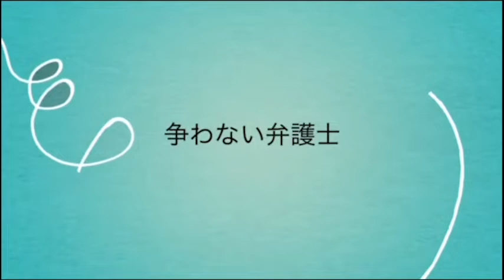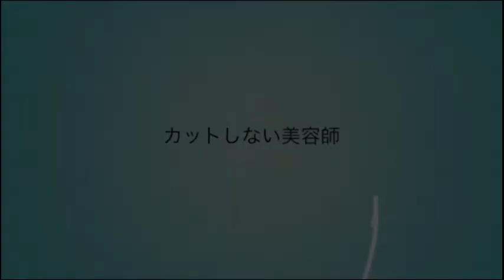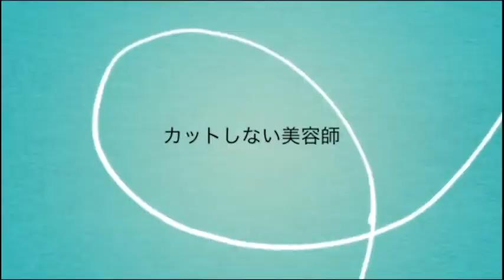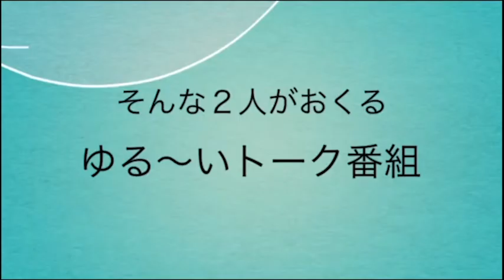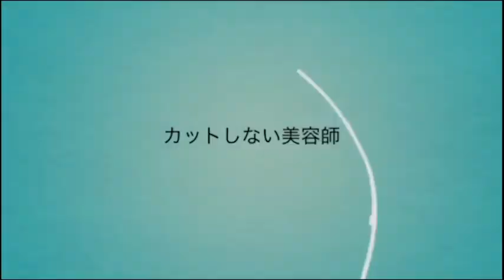【日曜日の憂鬱】ラジオ コミュニティfm 宜野湾 沖縄 @2022/10/23